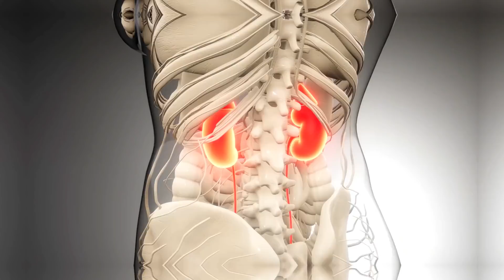Uyurken Yanınıza SAKIN Su Koymayın ! Çok TEHLİKELİ Dikkat Edin...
► faturetimeline.net
► humanknowledge.net

♦ Yasal Uyarı ♦